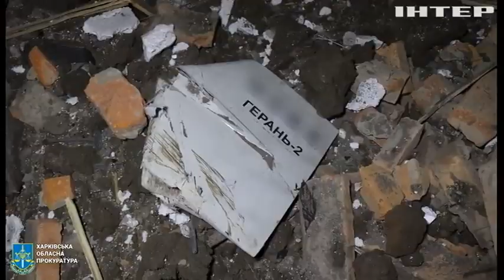Пошкоджено заклад освіти та спорткомплекс: наслідки нічної атаки на Харків